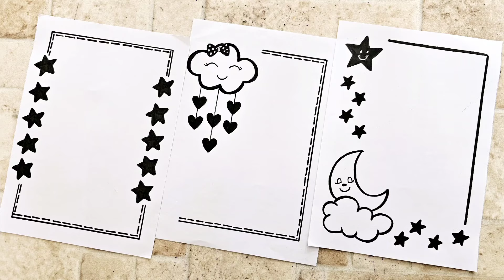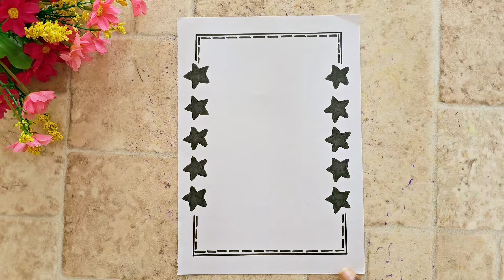3 Easy and beautiful Black project border designs // Front page ideas for assignment/ Art Amateur